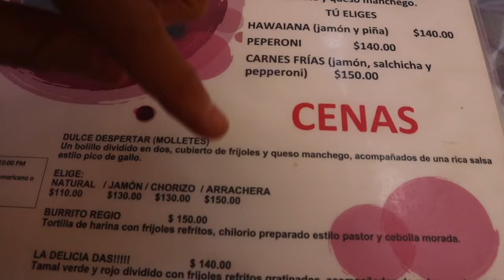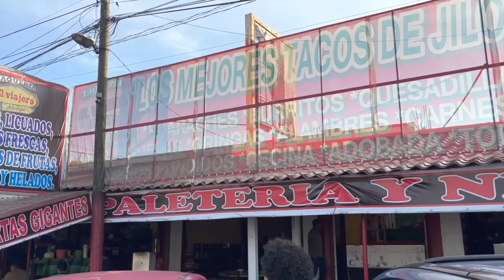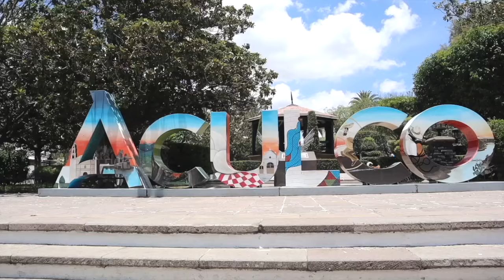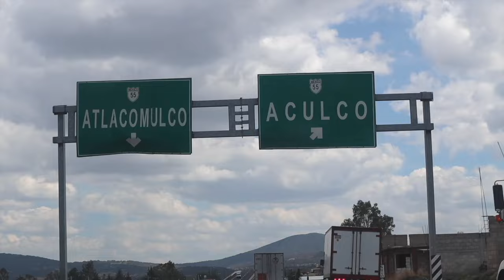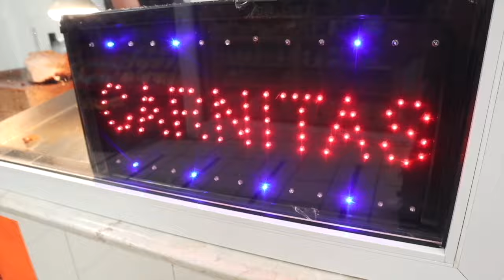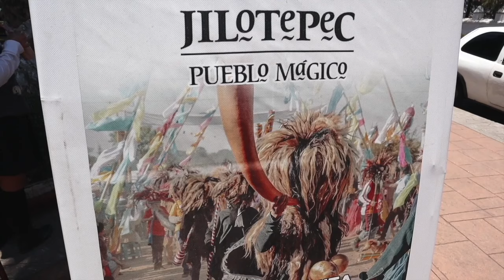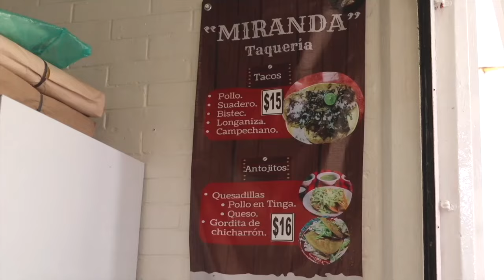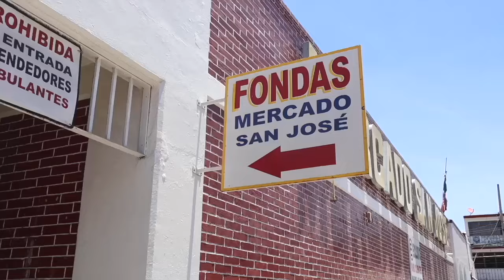Comida que DEBES PROBAR en el ESTADO DE MÉXICO! 😮🇲🇽✅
Recorrimos algunos mercados, fondas y otros exquisitos lugares para documentar esa deliciosa gastronomía que puedes encontrar en el Estado de México, Desde sopes y quesadillas hasta menudo y mucho más!